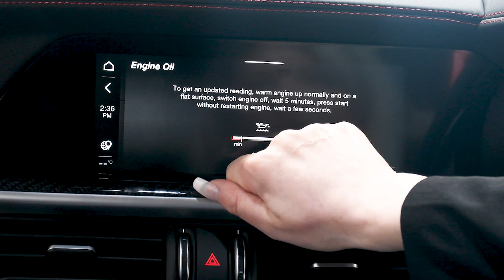The Alfa Romeo Quadrifoglio with Polly James & Nathaniel Cars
Featuring the very best in cutting-edge innovation, the Alfa Romeo Stelvio Quadrifoglio truly represents the new paradigm of an ambitious new era for Alfa Romeo. Discover more about this very special car in this video demonstration with Polly James. Available to view and drive at Nathaniel Alfa Romeo in Cardiff, the main dealer for Alfa Romeo in Wales.